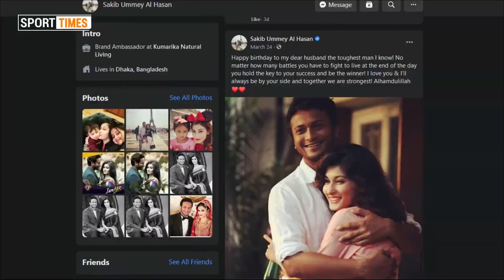সাকিব-শিশিরের ভালোবাসা ও রোমাঞ্চকর প্রেমের গল্প